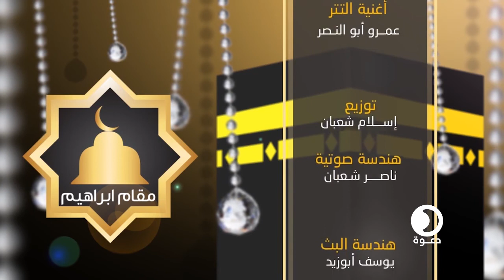الحلقة الثانية من برنامج مقام إبراهيم مع د أكرم كساب 2 من ذي الحجة 1437 هـ فقه الأولويات